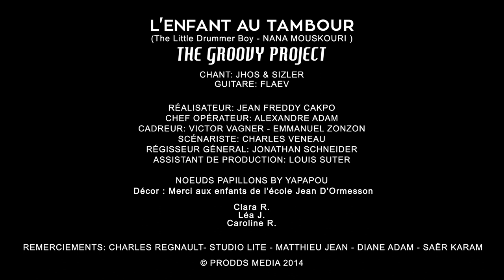L'enfant au tambour (The Little Drummer Boy) - The Groovy Project